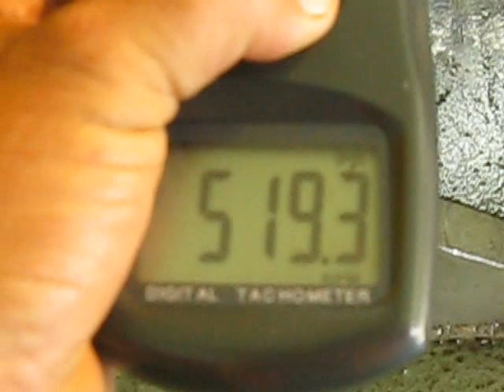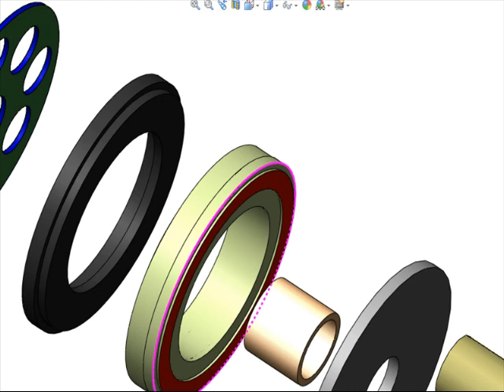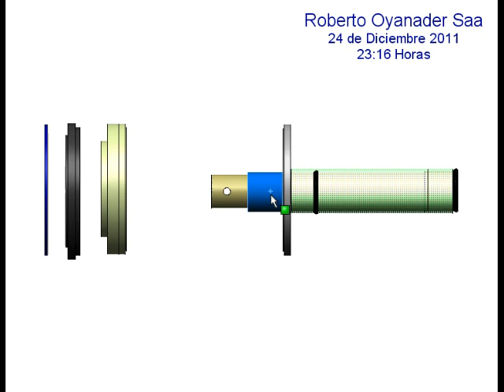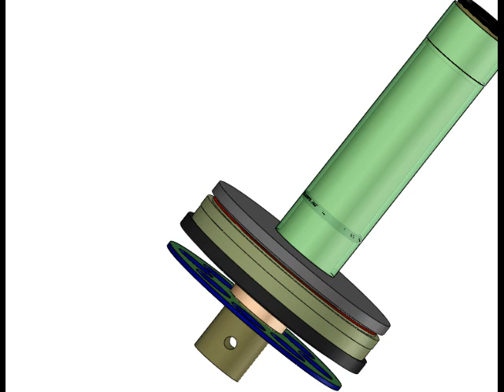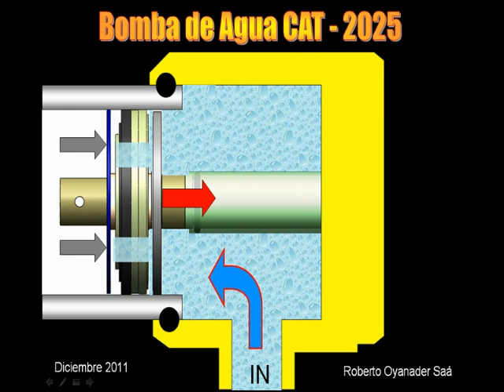Roberto Oyanader 24 Diciembre 2011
Trabajo en Inspeccion, reparacion, prueba con valores en banco, y dibujo en 3D mas una animacion en power point. Bomba de agua CAT 2025 para Perforadoras PV - 351 Atlas copco.
Se confecciona un banco para este tipo de bomba ( Confiabilidad de componentes reparados )
Realizo Roberto Oyanader Saa.